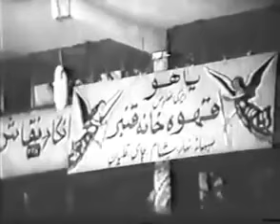فیلم قهوه خانه قنبر | ۱۳۴۸ | نسخه کمتر دیده شده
فیلم قهوه خانه قنبر | ۱۳۴۸ | محسن آراسته و حسن رضایی | نسخه کامل

✅خلاصه داستان👇
زنی که ثروت فراوانی از همسرش به ارث برده در صدد ازدواج دیگری برمی آید. همسر تازه ی زن قصد تصاحب ثروت او را دارد و در همین حال مرد جوانی پیدا می شود که علاقه مند خواهرزاده ی زن متمول است و هم اوست که مرد دسیسه گر را رسوا کرد و او را تحویل قانونش می دهد.